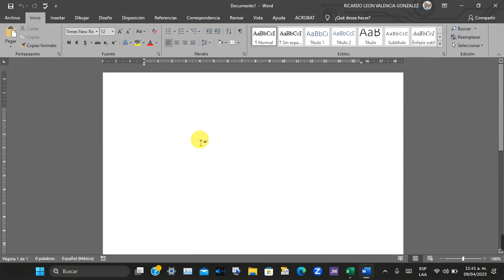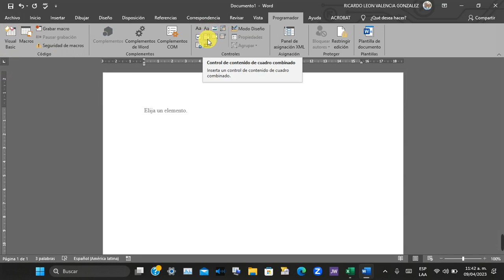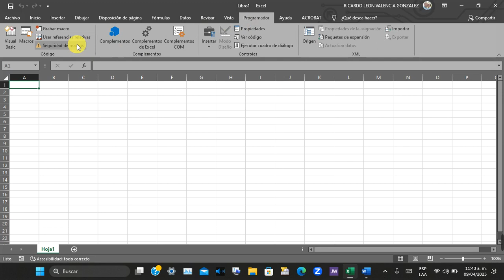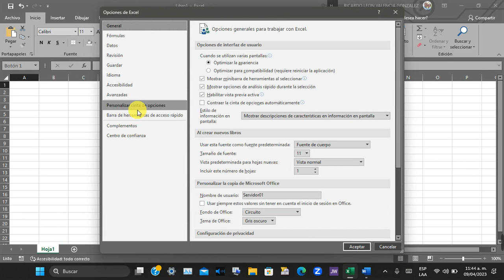Configura La Opción Programador En Tu Microsoft Word y Excel 2023